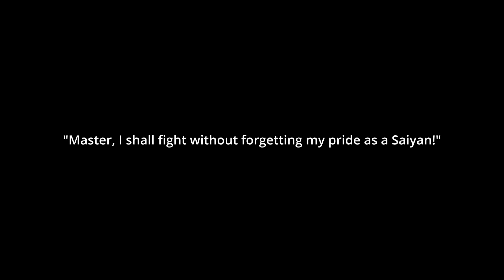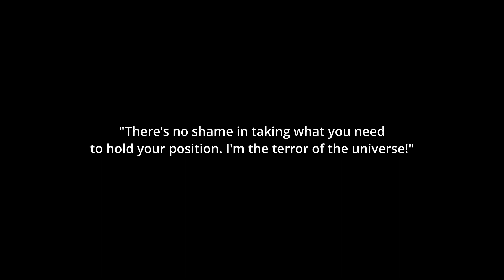My Dragon Ball FighterZ Season 4 Wishlist!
Yo ~
Back again with another vid. So, after the announcement of Lab Coat 21, I decided to finally stop procrastinating and make this video. Also, 21 will be in the new movie (not confirmed but you heard it here first). I would be too geeked if they added her to the series. Again, sorry if the video quality is really bad. Please let me know how I can improve on my video editing skills. I'd really appreciate it. I would love to chat with you guys about who should be added and who shouldn't. Also, for those who watch my Sustain the Industry videos, I should be dropping one here soon. Still waiting for a book to get here. And I'm going to be starting on Goku Black vs Universe 6 part 2 very soon. That fight has so much potential so I'm brainstorming on how to make it interesting so bare with me please. Hope you guys and gals enjoyed the video! Until next time. じゃあね

Tunes